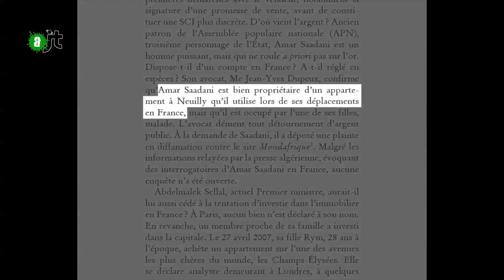Bien mal acquis par des dirigeants algériens à Paris - AlterJT du 22/05/15 - 44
L'histoire entre Paris et Alger ne date pas d'hier ! La classe politique algérienne continue d'entretenir le lien en investissant des sommes colossales, qui sortent de nulle part, dans l'immobilier parisien. Le 15 avril 2015, Christophe Dubois et Marie Christine Tabet ont sorti un essai nommé "Paris Alger, une histoire passionnelle". Un livre qui donnent les détails de ces transactions frauduleuses.
Sont concernés les dirigeants suivant:
Abdeslam Bouchouareb, Abdelmalek Sellal,Amar Saadani,Cherif Rahmani

Reportage: Malik BOURKACH